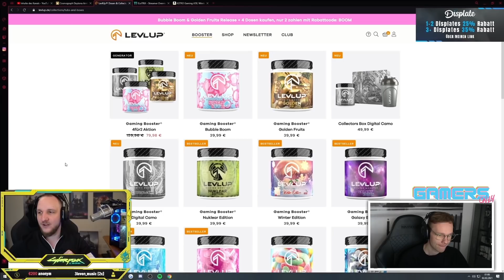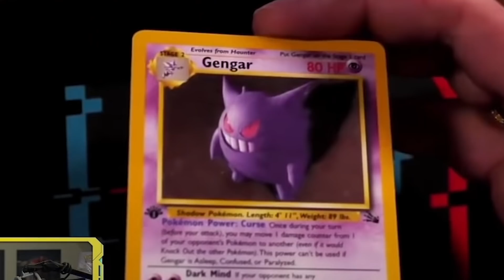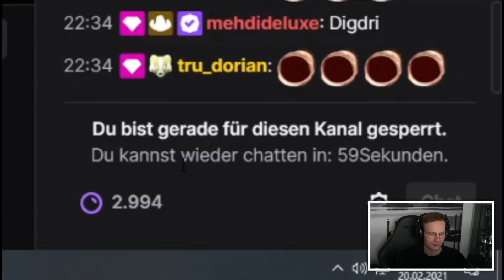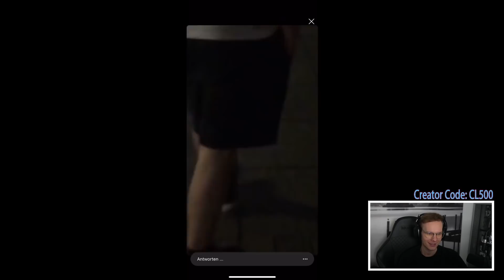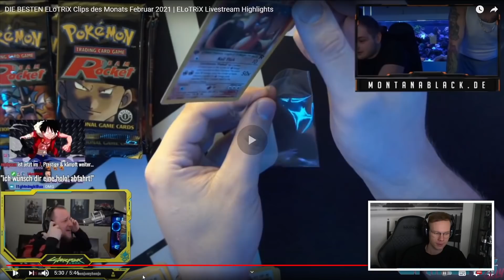Davon distanziere ich mich! 😳 ELoTRiX beste Ausraster 😂 | Reaktion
(Werbung)